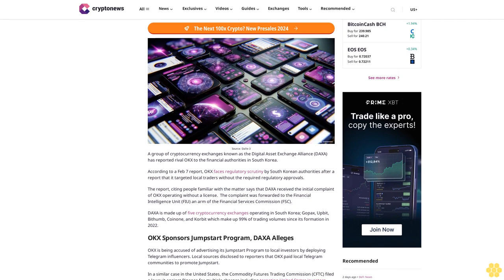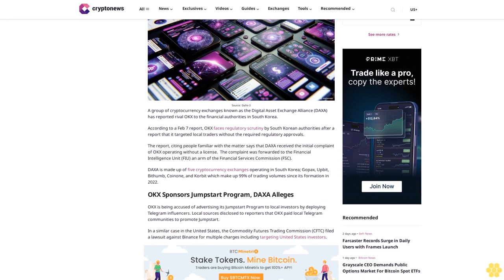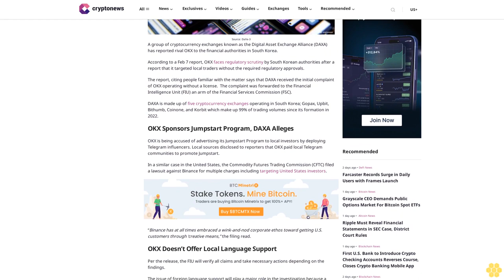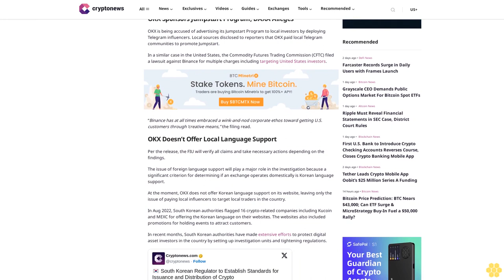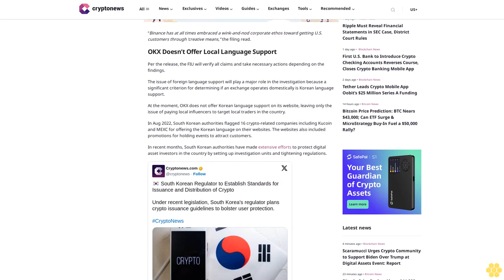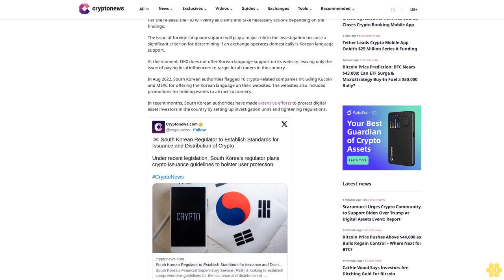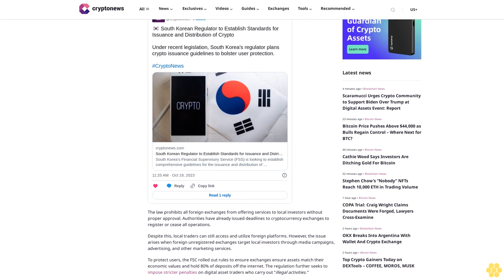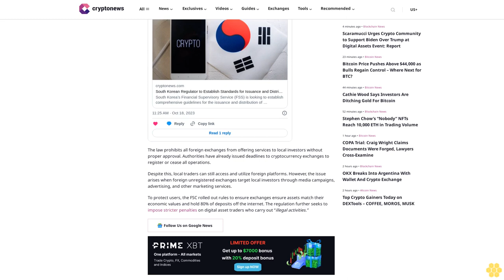South Korea Exchange Association Petitions OKX for Offering Services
David Pokima

Source: Dalle-3

A group of cryptocurrency exchanges known as the Digital Asset Exchange Alliance (DAXA) has reported rival OKX to the financial authorities in South Korea.

According to a Feb 7 report, OKX faces regulatory scrutiny by South Korean authorities after a report that it targeted local traders without the required regulatory approvals.

The report, citing people familiar with the matter says that DAXA received the initial complaint of OKX operating without a license.  The complaint was forwarded to the Financial Intelligence Unit (FIU) an arm of the Financial Services Commission (FSC).

DAXA is made up of five cryptocurrency exchanges operating in South Korea; Gopax, Upbit, Bithumb, Coinone, and Korbit which make up 99% of trading volumes since its formation in 2022.

OKX is being accused of advertising its Jumpstart Program to local investors by deploying Telegram influencers. Local sources disclosed to reporters that OKX paid local Telegram communities to promote Jumpstart.

In a similar case in the United States, the Commodity Futures Trading Commission (CFTC) filed a lawsuit against Binance for multiple charges including targeting United States investors.

“Binance has at all times embraced a wink-and-nod corporate ethos toward getting U.S. customers through ‘creative means,” the filing read.

OKX Doesn’t Offer Local Language Support.

Per the release, the FIU will verify all claims and take necessary actions depending on the findings.

The issue of foreign language support will play a major role in the investigation because a significant criterion for determining if an exchange operates domestically is Korean language support.

At the moment, OKX does not offer Korean language support on its website, leaving only the issue of paying local influencers to target local traders in the country.

In Aug 2022, South Korean authorities flagged 16 crypto-related companies including Kucoin and MEXC for offering the Korean language on their websites. The websites also included promotions for holding events to attract customers.

In recent months, South Korean authorities have made extensive efforts to protect digital asset investors in the country by setting up investigation units and tightening regulations.

The law prohibits all foreign exchanges from offering services to local investors without proper approval. Аuthorities have already...